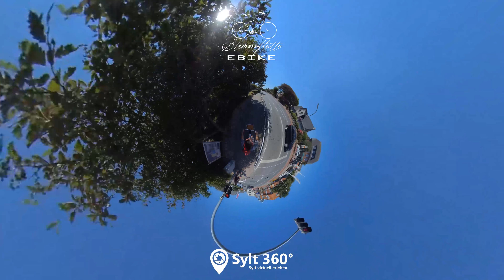360° Little Planet rund Fahrt über Sylt durch Westerland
Erleben Sie Sylt und Westerland aus einer neuen Perspektive via E-Bike der Strandflotte Sylt im Little Planet Modus